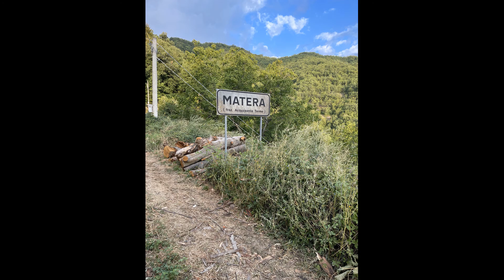ACQUASANTA VALVECCHIA MATERA QUINTODECIMO